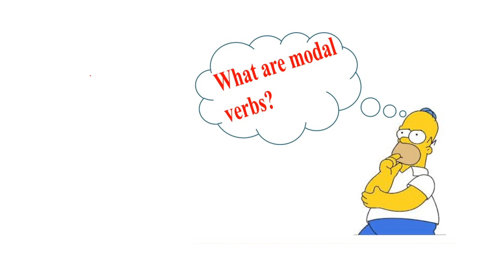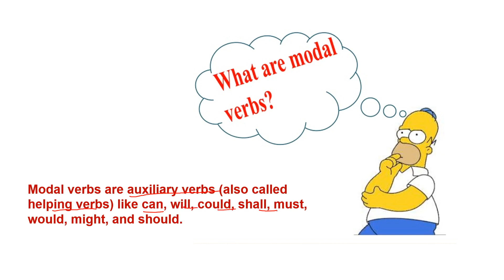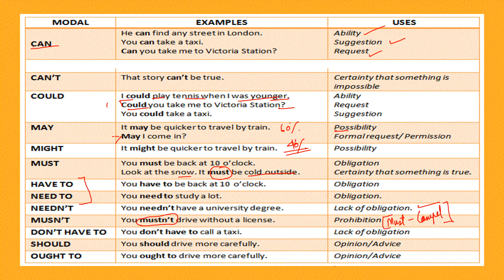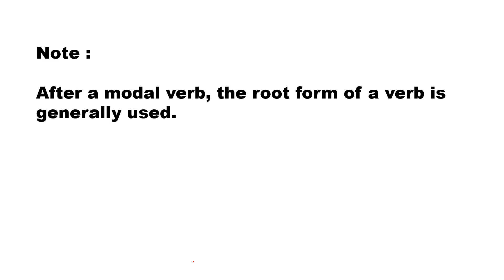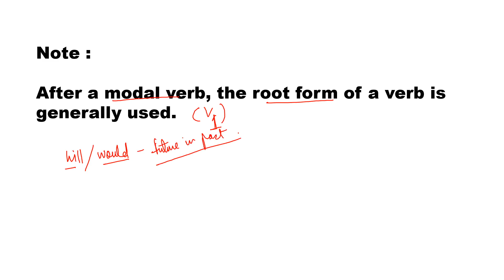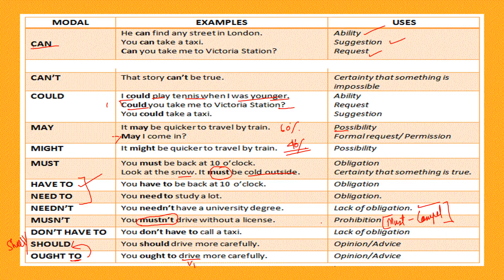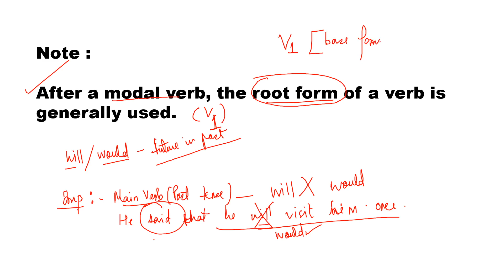Modal Verbs in English Grammar I Modal Verbs with Examples and Uses in Hindi I Eduprep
🔴Do modals confuse you? Are you unsure how to use the words can, could, may, might, should, ought, must, have to, shall, will, or would?
In this video you will learn Modals in an easy and effective manner. Your all doubts will be clear after watching this. I have covered concept and real life examples so that you can understand it better.

🔴Modal Verbs are words that express different kinds of things. For example, they might express ability, possibility, permission, obligation.  And they behave differently from regular verbs, and that's why they're sometimes a little bit confusing. But let's look at some examples of what modal verbs are. "Can", "could", "may", "might", "should", "ought to", "must", "have to", "will", "shall", and "would". Okay? These are the most common ones.